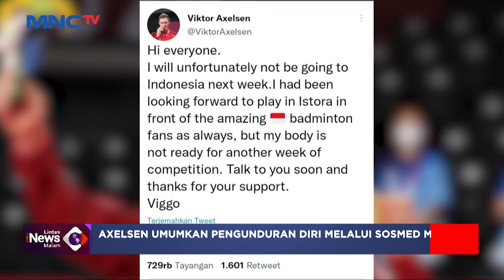Faktor Kebugaran Tubuh Bikin Axelsen Mundur dari Indonesia Masters 2023 LintasiNewsMalam 23/01